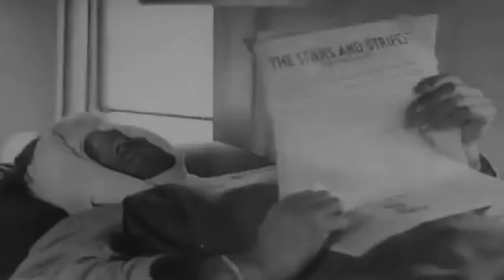The Army Nurse Documentary (1945) WWII Film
This 1945 WWII documentary shows the daily life and work of the army nurse during WWII, including training and off-duty activities.